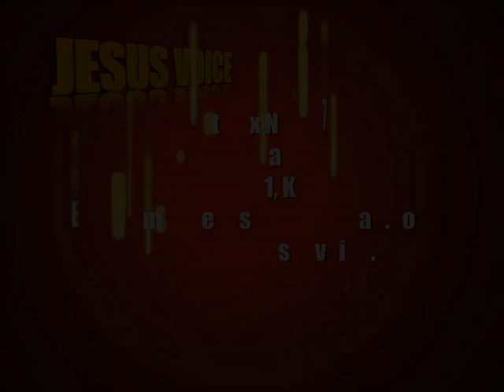Br.Ani George - Jesus Voice 14 10 2017 DAY